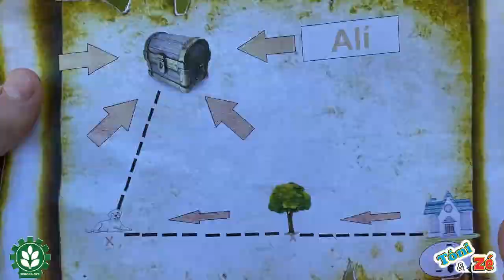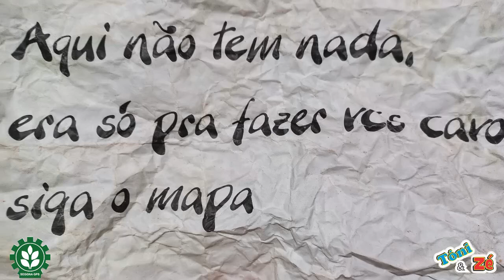Tóni e Zé - Procurando o Tesouro da Família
Conheça Nossos Outros Canais:@Pocinhensehumor